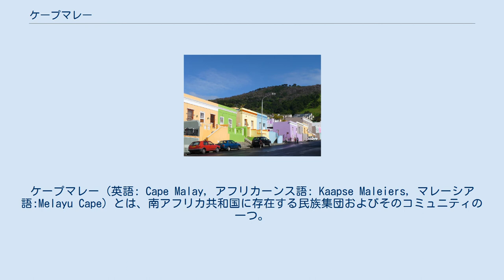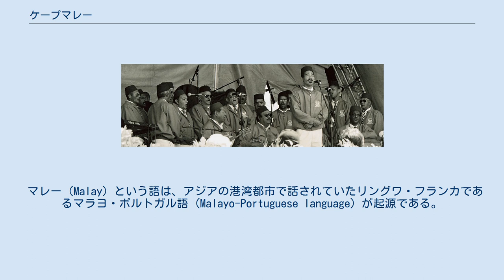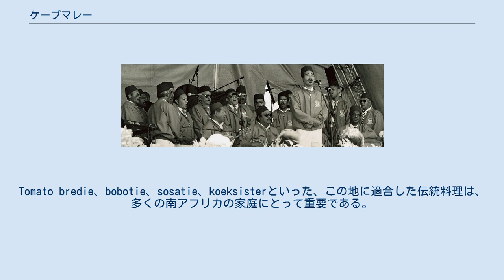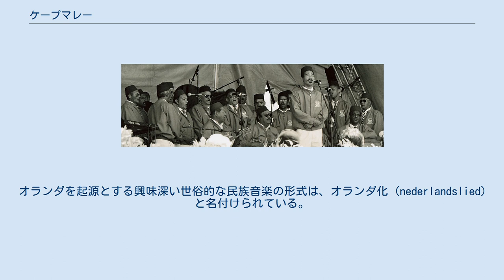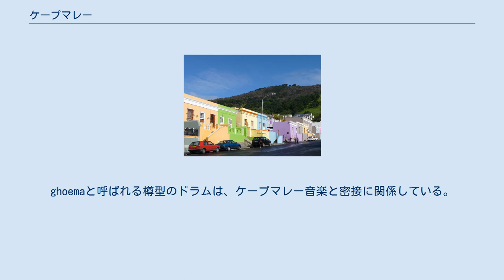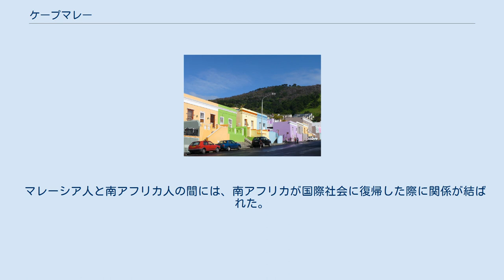ケープマレー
ケープマレー (英語: Cape Malay, アフリカーンス語: Kaapse Maleiers, マレーシア語:Melayu Cape) とは、南アフリカ共和国に存在する民族集団およびそのコミュニティの一つ。
名称は、かつて南アフリカに存在したケープ州および東南アジアの海の民族に由来する。
大部分は、数世紀にわたったオランダ海上帝国期、近代インドネシア (大半の人びとはムラユ語、今のマレー語の話者) のジャワ人、および1641年から1824年にかけてのオランダ領マラッカ を出自とする人々である。
コミュニティの最初期の構成員は、オランダ東インド会社によって連れてこられたジャワ人の奴隷であった。
その後、東南アジア各地の奴隷や、現在のインドネシア領土に相当する地域を支配したオランダに反抗した政治上の反体制派やムスリムの宗教指導者などが、国外追放という形で後に続いた。
また、コイコイ人やインド系住民を祖先とする者もいる。
1654年よりこれらの抵抗者は、オランダ東インド会社によって南アフリカに追放され投獄されたが、その際、ヨーロッパ・アジア間の船舶航行の寄港地である、今日ケープタウンと呼ばれる場所が用いられた。
これらの人びとは、南アフリカにイスラームをもたらした最初のグループであった。
 ケープマレーのアイデンティティは、民族集団の定義と同様、自らの一連の歴史とコミュニティによって生み出されると考えられている。
多くのケープマレーは、"マレー人"が祖先であることよりも、ムスリムであることに自分自身のアイデンティティを見出しているので、コミュニティ内外から、ある状況においては"ケープマレー"ないしは"マレー"と、また別の状況では"ケープ・ムスリム"と描写されている。
また、起源となったインドネシア人奴隷は、南アジアや東南アジアからの奴隷、マダガスカルや土着のアフリカの人びとを含めた多様な民族集団との通婚が長年にわたって行われている。
 1970年代初めから今日まで、このコミュニティの一部の成員、特に南アフリカの幅広い自由化運動へ政治的に忠義を誓う者は、黒人意識運動の観点から、"ブラック"であることに自らのアイデンティティを見出している。
かつて"ケープマレー"は、アパルトヘイト期における政府の民族分類によれば、"カラード"の下位概念であった 。
多くの南アフリカの人びとのように、一部の状況においては、"ケープマレー"はしばしば多くの大陸や宗教からの人びとの子孫であると描写される。
 マレー (Malay) という語は、アジアの港湾都市で話されていたリングワ・フランカであるマラヨ・ポルトガル語 (Malayo-Portuguese language) が起源である。
 第六区のマレー・コーラス マレー・コーラス大会 このコミュニティの創設者たちは、南アフリカにイスラームを伝えた最初の人びとであった。
このコミュニティの文化と伝統は、その重要性が失われていると、今日感じられている。
Tomato bredie、bobotie、sosatie、koeksisterといった、この地に適合した伝統料理は、多くの南アフリカの家庭にとって重要である。
ケープタウンには、大きく活発なムスリム・コミュニティが残っている。
このコミュニティは、南アフリカで最初のモスクを始めた国外追放者を大きく越えて拡大している。
 ケープマレー・コミュニティの人びとは一般的に、アフリカーンス語や英語、あるいはこれら言語の方言を話す。
コミュニティの人びとは、 マレー語など自分たちの祖先が話していた言語をもはや話すことはないものの、多くのマレー語の単語や語句がいまでも日常的に採用されている。
 文化活動グループは特徴的な'ケープマレー'音楽を発展させた。
オランダを起源とする興味深い世俗的な民族音楽の形式は、オランダ化 (nederlandslied) と名付けられている。
この音楽分野における歌詞と音楽の様式は、南アフリカの奴隷の歴史を反映している。
この音楽はしばしば、その構成と文脈にて'悲しさ'や'感情'を描写したり、気付かされたりする。
オランダ化は、 (装飾の) アラベスク・スタイルの歌唱方法からの影響を示している。
 ケープマレー音楽は、学者、歴史家、音楽人類学者、作家、そして政治家からも大きな関心が寄せられている。
毎年開催されるケープタウン・ミンストレルショー、すなわちカーニバル・ストリート・フェスティバルは、ケープマレーに深く根差した文化行事である。
この行事はケープ...